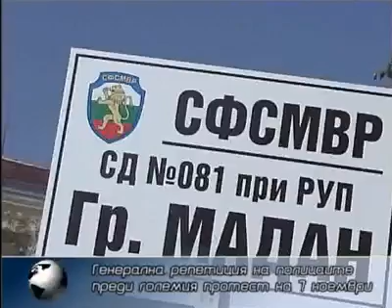ББТ - Втори неделен протест на полицаи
надзиратели и представители на Легия Раковски отново протестират.